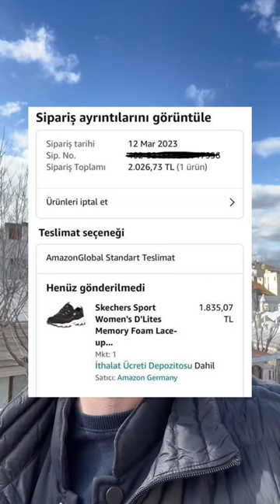Çok Ucuz Skechers Ayakkabı 👍